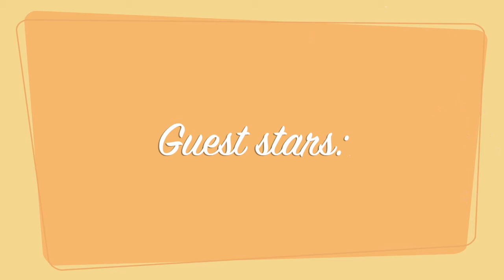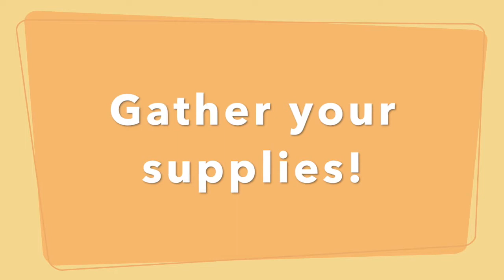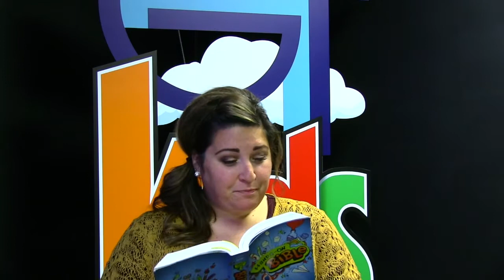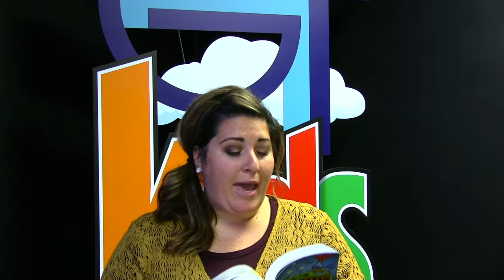GTKM Whiz-Bang Wednesday 10/21/2020